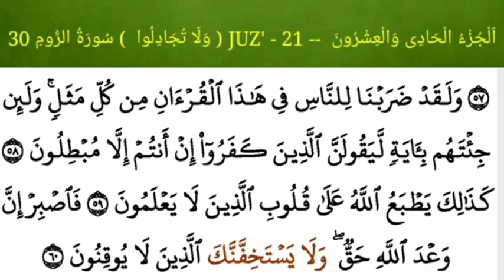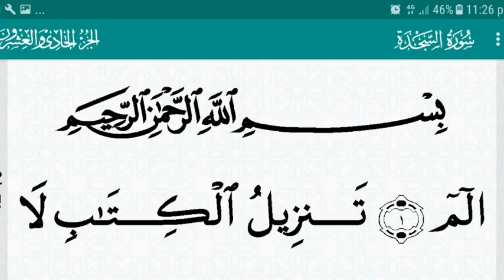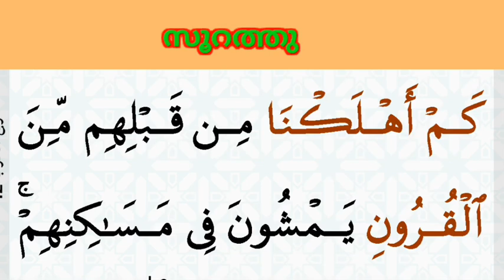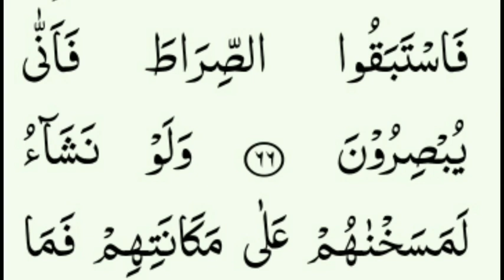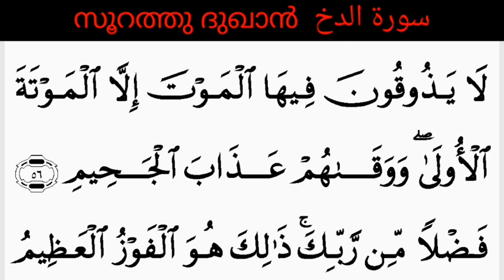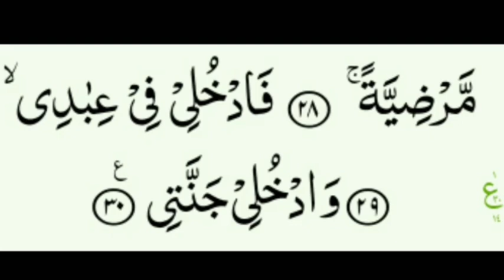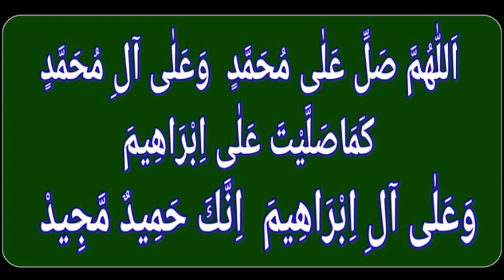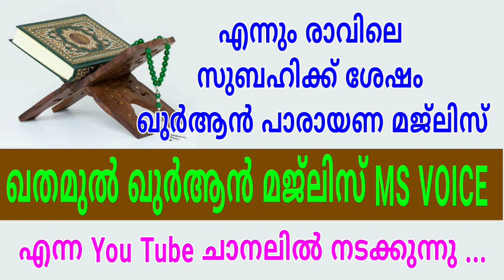DAY - 803/ഖുർആൻ മജ്ലിസ്/24/06/2023/ ശനി/msvoice/Ahmad naseem baqavi/khathamul Qur'an/ഖതമുൽഖുർആൻ